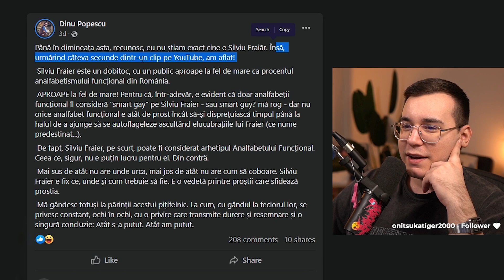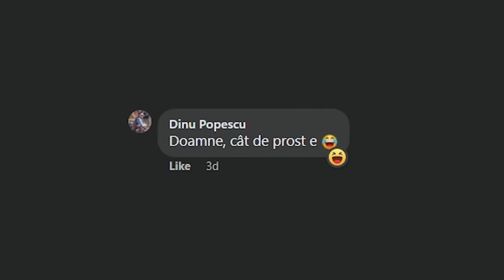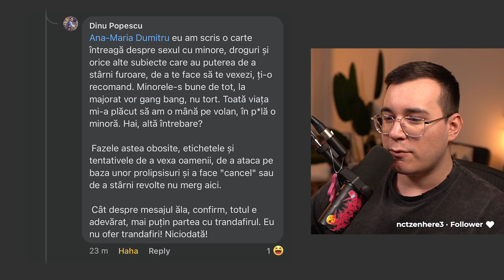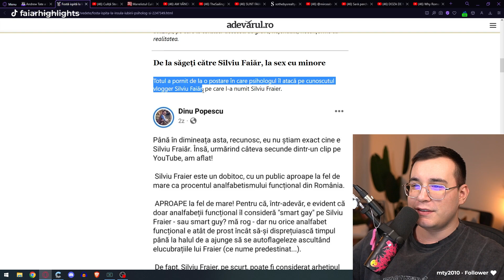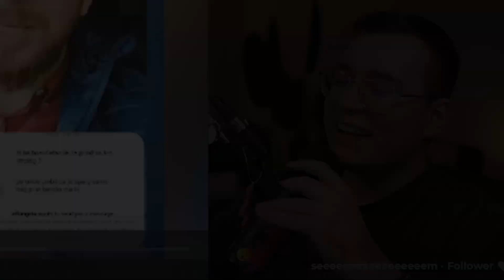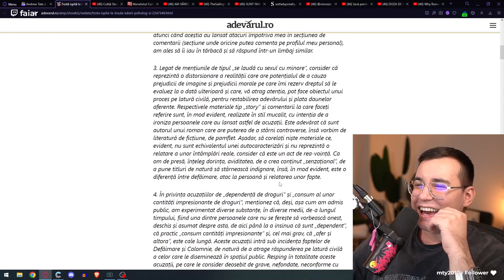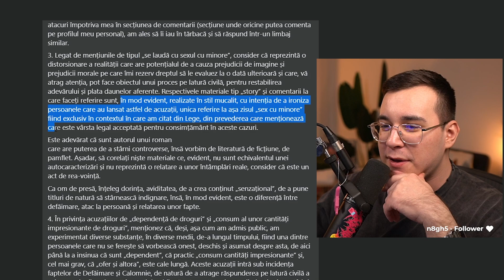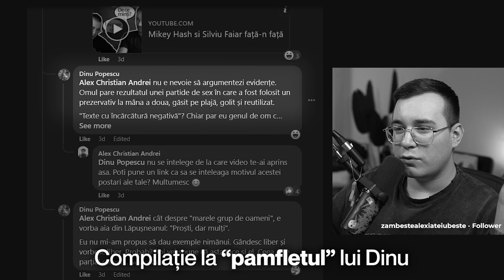PARTICIPANȚII INSULA IUBIRII SE AUTOCANCELEAZĂ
Dinu Popescu, fost participant la Insula Iubirii, psiholog și luptător pentru dreptul la liberă exprimare face niște declarații care îl aduc în atenția presei și a oamenilor siderați de ceea ce spune. Apoi se răzgândește, șterge comentarii și amenință cu judecata. O comedie în 3 acte.

*SOCIALS*
TWITCH (live seara în timpul săptămânii)

*TIMESTAMPS*
00:00 - 01:27 INTRO
01:27 - 04:59 POSTĂRILE DESPRE MINE
04:59 - 06:12 POSTĂRILE DESPRE ACUZAȚII
06:12 - 08:03 CITATE DIN CARTEA LUI
08:03 - 10:13 ARTICOLUL DE LA ADEVĂRUL
10:13 - 18:47 STORY-URILE DESPRE SITUAȚIE
18:47 - 19:59 PICK YOUR "BATTLES"
19:59 - 27:17 DREPTUL LUI LA REPLICĂ
27:17 - 28:19 OUTRO